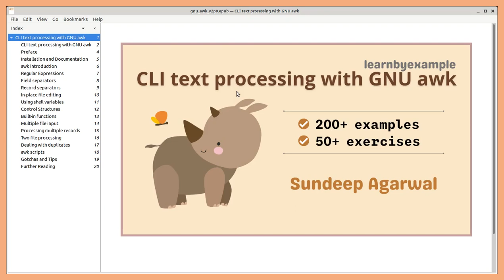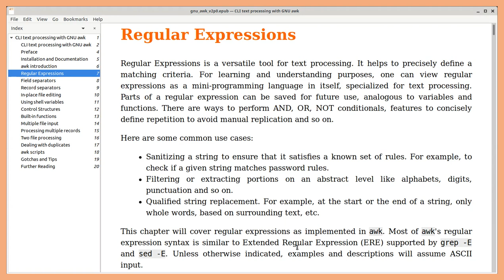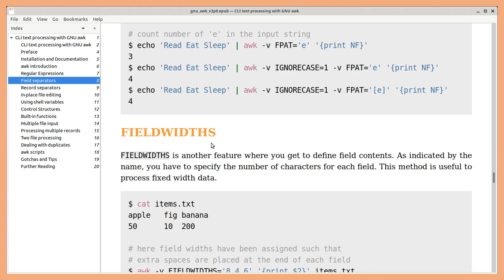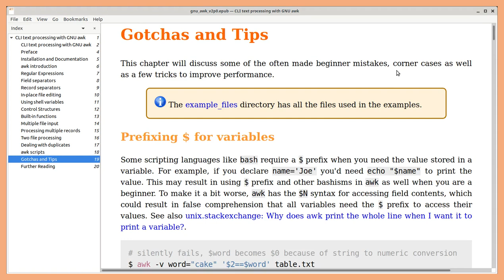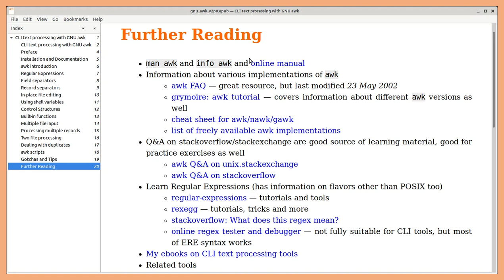Ebook Promo: CLI text processing with GNU awk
My ebook "CLI text processing with GNU awk" will dive deep into field processing, show examples for filtering features, multiple file processing, how to construct solutions that depend on multiple records, how to compare records and fields between two or more files, how to identify duplicates while maintaining input order and so on.

This book heavily leans on examples to present features one by one. In addition to command options, regular expressions will also be discussed in detail. Exercises at the end of chapters will help you practice what you've learned and solutions are also provided for reference. External links are provided for further reading.

This video provides an overview of the topics covered in this book. You can buy PDF/EPUB versions of the book using either of the following links:

You can also get the book as part of my "All Books Bundle"

for more details.

Chapters:
1) Preface
2) Installation and Documentation
3) awk introduction
4) Regular Expressions
5) Field separators
6) Record separators
7) In-place file editing
8) Using shell variables
9) Control Structures
10) Built-in functions
11) Multiple file input
12) Processing multiple records
13) Two file processing
14) Dealing with duplicates
15) awk scripts
16) Gotchas and Tips
17) Further Reading

I would highly appreciate if you'd let me know how you felt about this book. Thank you and happy learning :)